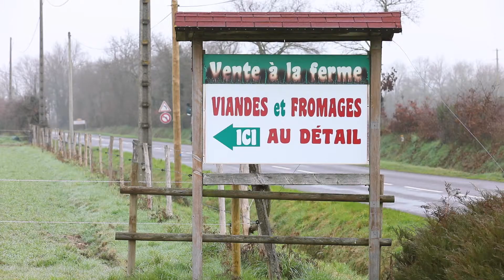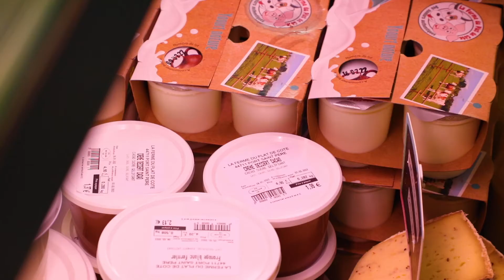Paroles D'entrepreneurs - Le plat de cotes